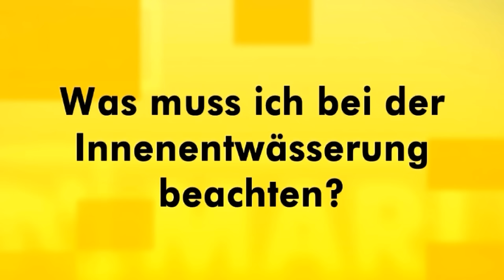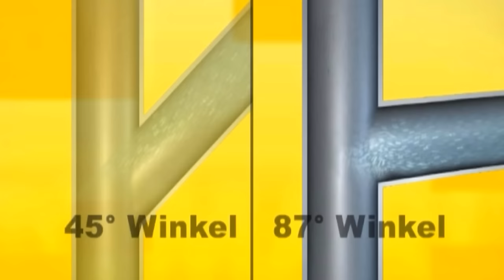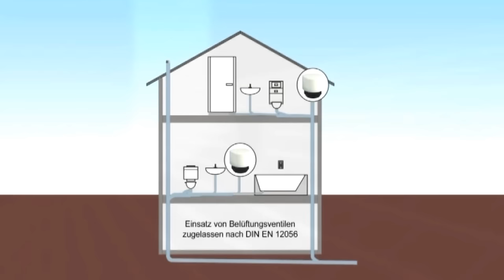HT Rohrleitungssystem verlegen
Mit einem HT-Rohrleitungssystem können alle Abflussleitungen für die Hausentwässerung verlegt werden. Hier sehen Sie Tipps und Anleitungen zur Planung und Verlegung der HT-Abwasserleitungen.